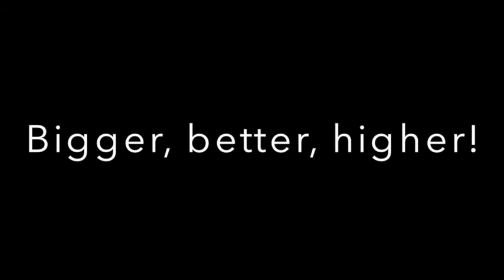Up in the air 14 promo 1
It's back this year in September! :)